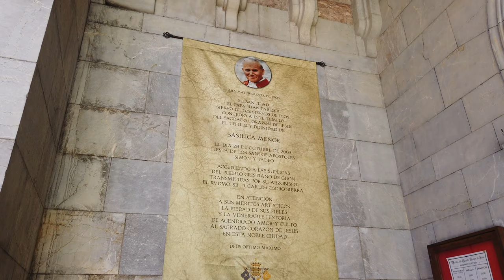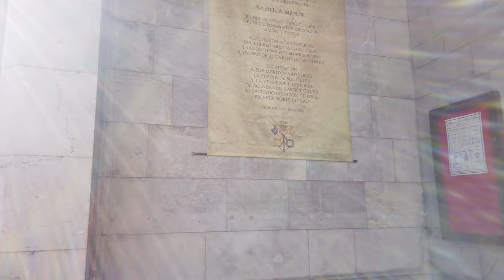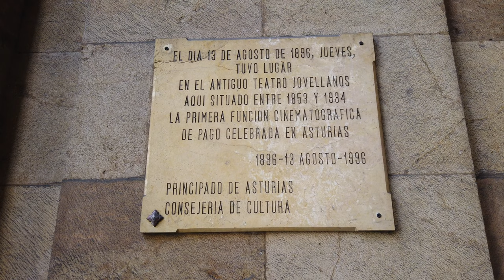WALK (4K) CALLE JOVELLANOS, BASILICA DEL SAGRADO CORAZON DE JESUS, BIBLIOTECA DE GIJON - ESPAÑA 🇪🇸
La Basílica del Sagrado Corazón de Jesús en un templo de la ciudad asturiana de Gijón (España) conocida popularmente como La Iglesiona y situada frente al Real Instituto Jovellanos. Fue construida en 1918 bajo estilo negótico y modernista, y fue utilizada como prisión durante la Guerra Civil española.
El templo fue construido entre 1918 y 1922 siguiendo dos proyectos diferentes. El primero de ellos de 1911 corresponde al arquitecto catalán Juan Rubió Bellver, influencia que se plasma en el modernismo gaudiano (era discípulo del célebre arquitecto) y diseñado para los Jesuitas. Miguel García de la Cruz siguió con el proyecto influenciado por el revival gótico.1​ Destaca la figura del Sagrado Corazón en el campanario, obra de Serafín Basterra, y que se divisa desde diferentes puntos de la ciudad. Situada frente al Real Instituto de Jovellanos, además de sus dimensiones destacan sus impresionantes pinturas interiores realizadas por los hermanos Guillermo y Enrique Immenkamp. y sus arcos fajones parabólicos, solución adoptada debido a la estrechez de la parcela.
En 1930 es incendiada, siendo reparada por Manuel del Busto, y durante la Guerra Civil la iglesia fue utilizada como cárcel por el bando republicano. En el año 2003 la Santa Sede la proclamó basílica por su importancia histórico y decoración interior. Se le conoce popularmente como La Iglesiona debido a sus proporciones.
Los jesuitas habían estado en Gijón con alguna frecuencia para realizar trabajos apostólicos, pero hasta 1882 no establecieron una residencia permanente. El 1 de julio llegó Bonifacio López Doncel con el encargo de fundar tal residencia, cosa que había rogado a los jesuitas el anterior Obispo de Oviedo, Sanz y Forés. Debió conseguirlo y cuajar la fundación pues consta que a finales de aquel año ya funcionaba bajo la dirección de Valentín Ruiz de Velasco.
La atención pastoral en Gijón mejoró al crearse otras dos parroquias en los últimos años del siglo XIX, San José y S. Lorenzo, y algunos templos llevados por otras órdenes religiosas masculinas —fue el caso de los Agustinos que abandonaron Filipinas tras la guerra hispano-estadounidense y se hicieron cargo de la capilla de las Madres Agustinas a finales de 1898—, pero, para entonces, los jesuitas ya tenían en marcha un colegio, numerosas actividades apostólicas y el apoyo de muchos benefactores.
Su propósito fundamental era crear un colegio, el actual de la Inmaculada, cuya primera piedra se colocó el 3 de febrero de 1889. En aquellos primeros años los jesuitas llevaron a cabo tareas pastorales en las iglesias de las Madres Agustinas, Colegiata de San Juan Bautista, S. Lorenzo, San José, Begoña y la propia capilla de su Colegio de la Inmaculada. Pero a principios del siglo XX ya había, tanto en los jesuitas como en colaboradores, la idea de que era conveniente tener una residencia fija y una iglesia en el centro de Gijón.
En 1901 pudieron trasladarse a la casa y jardín del número 40 de la calle del Instituto, terreno que actualmente ocupa la Basílica, cuya propiedad les ofreció Ana María Díaz en 1903. En 1904, fallecida la anterior, su hija, María del Carmen Zuláybar Díaz, les ofreció también su casa, jardín y anexos, contiguos a los de su difunta madre, completando de esa manera los terrenos que ahora ocupan la Basílica y su residencia anexa.
Los jesuitas tardaron años en aceptar las donaciones. Dudaban entre Gijón y Oviedo como su asiento definitivo en Asturias y les abrumaba la magnitud de la obra propuesta. Los decidió, entre otras cosas, el consejo del Obispo de Oviedo en favor de Gijón. A la postre, han acabado teniendo colegio, casa y templo en ambas ciudades.
En 1910, el padre jesuita Cesáreo Ibero Orendain, rector del Colegio de la Inmaculada, se decidió a firmar la escritura pública de aceptación de las fincas donde habían de levantarse templo y residencia.

WALK CALLE JOVELLANOS GIJON,
WALK BASILICA DEL SAGRADO CORAZON DE JESUS GIJON,
WALK BIBLIOTECA GIJON,
WALK GIJON,
WALK ASTURIAS,
WALKING GIJON,
WALK ESPAÑA,
TURISMO ASTURIAS,
TURISMO GIJON,
TURISMO ESPAÑA,
GIJON, ESPAÑA, ASTURIAS, TURISMO, WALKING, WALK TOUR,
WALK, WALK 4K, 4K,